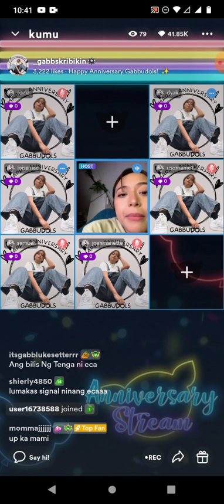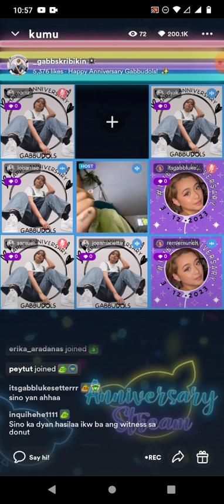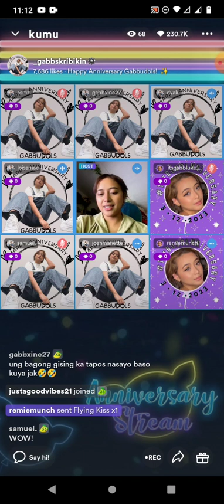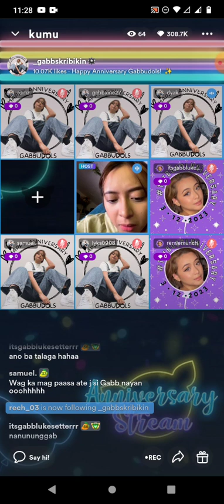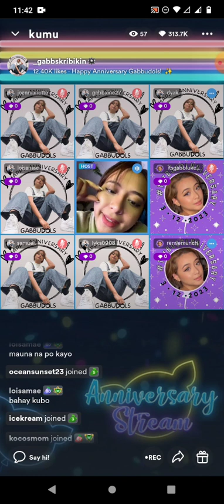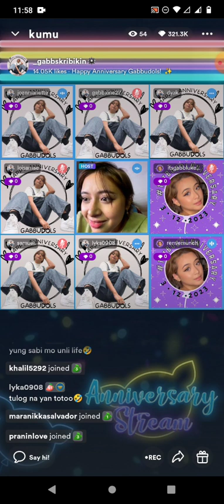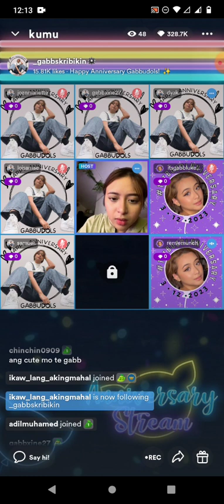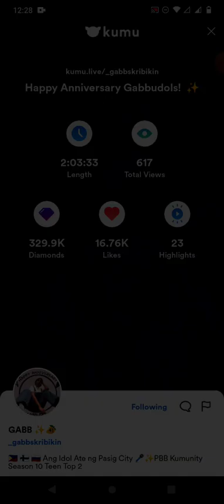FORMER MNL48 GABB SKRIBIKIN on KUMU LIVE 💎March 13, 2023💎